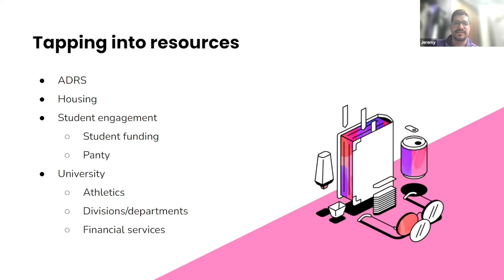Tapping Into Resources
In this short clip, Jeremy Martin, Director of Disability Support Services and Megan Simmons, Assistant Director of Disability Support Services at The University of North Alabama share what resources you can tap into on campus to help support your students.

This clip is from the Doing More with Less: How to Succeed with Minimal Resources Glean webinar.